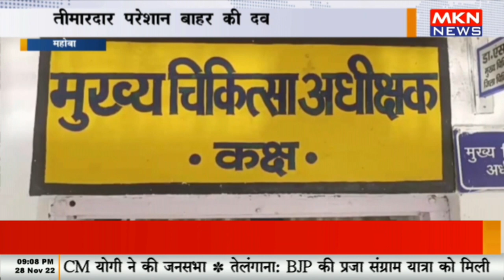महोबा बाहर की दवा लिख रहे डॉक्टर, तीमारदार परेशान बाहर की दवा से परेशान